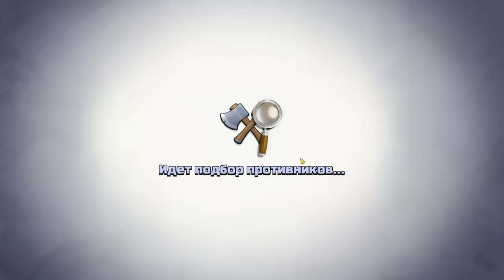Clash of Clans #10 СТРОЙКА КАЖДЫЙ ДЕНЬ 😏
Clash of Clans — эпическая стратегия, постройте свою деревню, обучите войска и бейтесь с тысячами других игроков онлайн!

Clash Of Clans — это захватывающая смесь стратегического планирования и конкурентоспособного быстро развивающегося боя. Соберите армию варваров, военных, волшебников, драконов и других могучих бойцов. Вступите в клан игроков клеш оф кланс и поднимитесь по служебной лестнице, или создайте свой собственный клан, чтобы оспорить право собственности на царство. Гоблины это только первый шаг — ваши поиски не закончены, пока ваш клан не безраздельно властвует над всеми остальными!

Особенности игры Clash of Clans:

Играйте бесплатно.
Создайте свою деревню в непобедимой крепости.
Битвы с игроками по всему миру.
Объединяйтесь с другими игроками, чтобы сформировать свой клан.
14 уникальных юнитов с несколькими уровнями модернизации.
Защитите свою деревню в клеш оф кланс с пушками, башнями, минометами, бомбами, ловушками и стенами.
Борьба против короля гоблинов в эпической кампании.